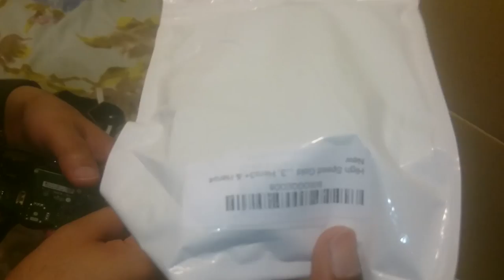Replacing & Fixing Worn Out PS4 Along Stick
Fixing Worn Out PS4 Along Stick

Link To My Recording Equipment/Setup:
4k Webcam
4k Camera